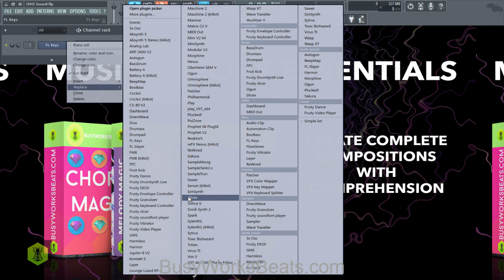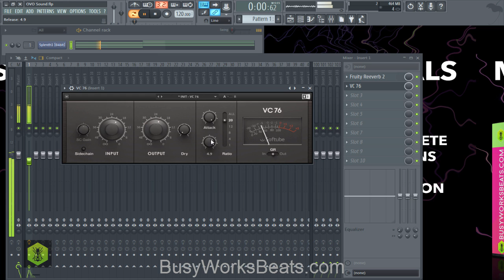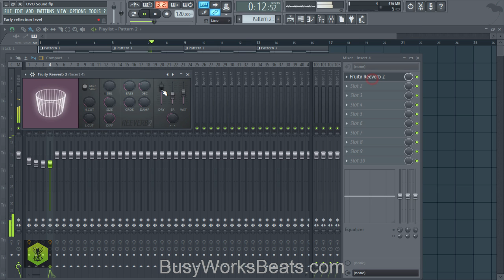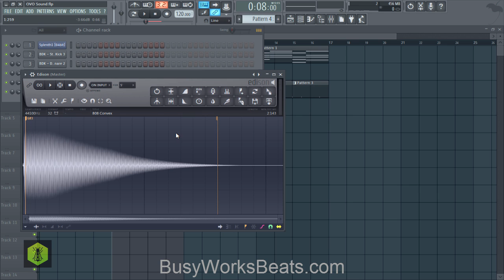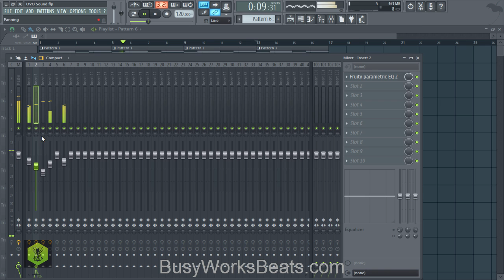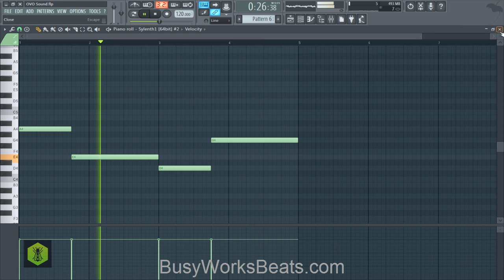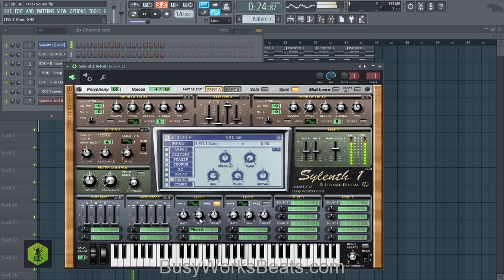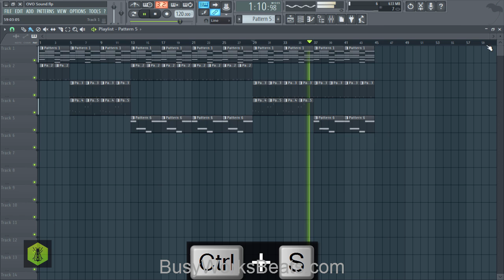OVO Sound Tutorial